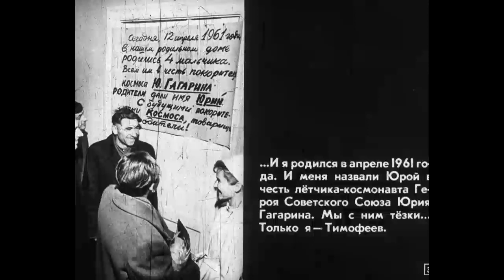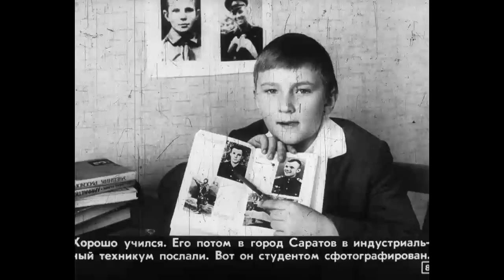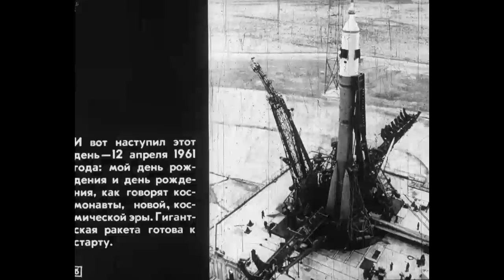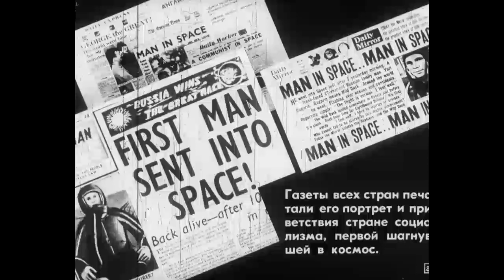My namesake Yuri Gagarin. - English Dubbed Filmstrip about childrens' dreams of exploring the space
Translated from Russian and dubbed by me
That generation, who wanted to became austonauts and cosmonauts
Before tiktok was invented )